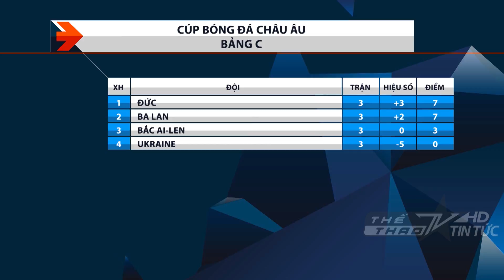BẢN TIN 1541 | 22-06-2016 | Messi xô đổ kỷ lục, Argentina giành vé vào chung kết Copa America